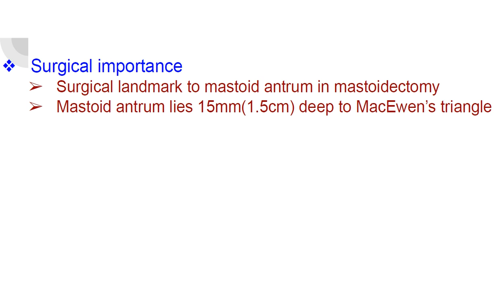MacEwen's triangle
Short description on MacEwen's triangle(suprameatal triangle)